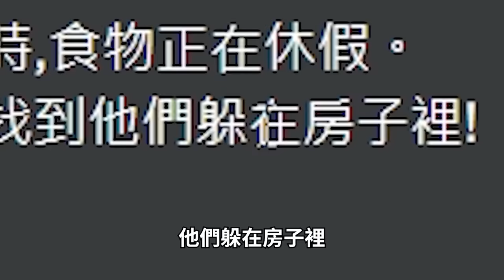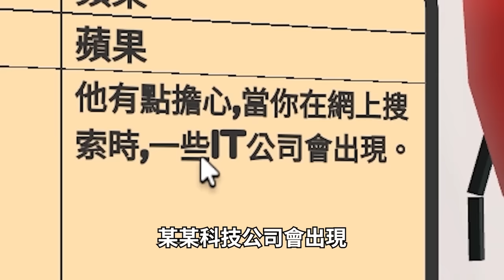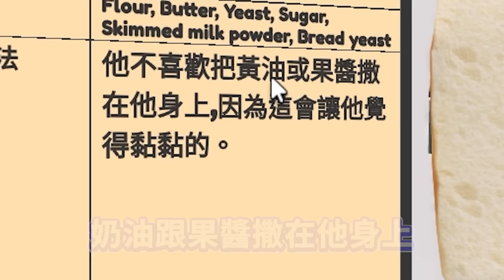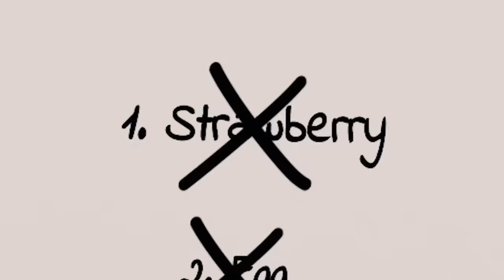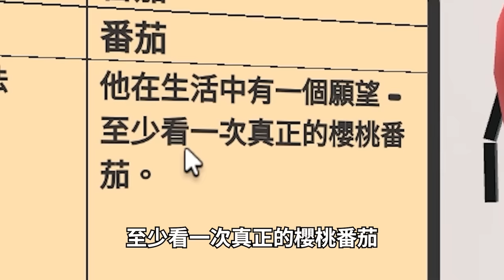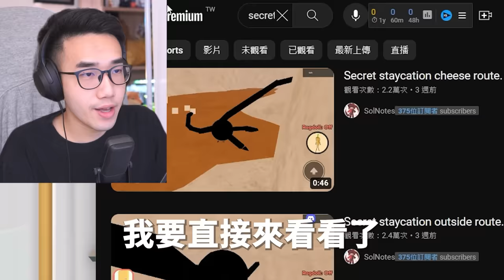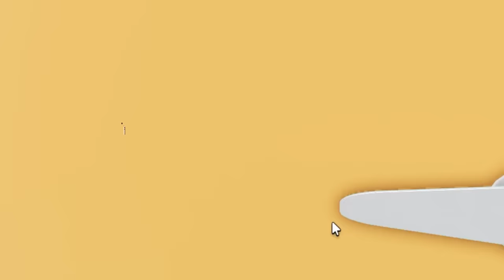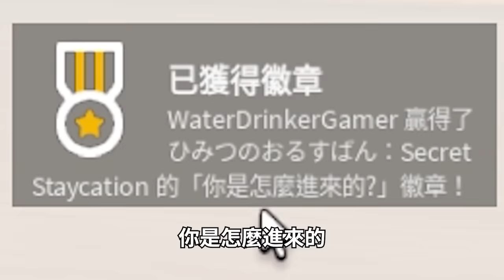ROBLOX 祕密假期！房主人不在..食物居然都活起來了！我要找回所有食物，但不能被老鼠吃掉！【Secret Staycation - 有感筆電】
🎉 有感筆電的100萬訂閱限定周邊商品《短T和帽T》限量熱賣中！（賣完就絕版）：
🔥有感筆電的新書《我推薦100款Roblox遊戲》在誠品書店正式開賣了！(收藏必備)：

▶更多超讚的影片：
ROBLOX 我不想上學..只好「假裝發燒」來請病假了！沒想到嚴格的爸爸一直覺得不夠熱！全破真正的好結局！(意外超感動的搞笑故事遊戲)【🔥NEED MORE HEAT🔥 需要更多熱量 - 有感筆電】

ROBLOX 夜燈！我半夜在森林迷路..住一晚可愛noob新手的家吧！沒想到清晨3點菜鳥「黑化」成了吃人怪獸! (快被嚇死🥶)【Nightlight [HORROR] - 有感筆電】

ROBLOX 奇怪的嚴格爸爸，但我有五個「100倍速快」的開外掛爸爸！我可以跟他繞桌子活下來嗎?!😂【weird strict dad 全黑+超快爸爸+五個爸爸模式 更新 - 有感筆電】

ROBLOX 爸爸模擬器！我變成了40歲的「奇怪嚴格爸爸」該打偷玩手機的小孩嗎?!【weird strict dad 成為爸爸的模式 更新 - 有感筆電】

【有感筆電】Roblox大挑戰#27：觀眾叫我讓乞討免費Robux的玩家崩潰😳！千萬別用第一人稱玩刀刃球！打敗戰鬥勇士的最強高手！【加我Discord伺服器給我挑戰】

【有感筆電】ROBLOX地獄跑酷塔，但多了火焰🔥冰🧊的各種陷阱！節奏超快..你的反應力+跑酷IQ跟得上高手嗎?! 【超級天空塔 Super Skyward Towers】

【有感筆電】真假！ROBLOX終結了所有外掛！我可以在曾充滿外掛玩家的殭屍末日生存遊戲..活到最後嗎?! 【末日升起2 Apocalypse Rising 2】

【有感筆電】再見兵工廠👋 我加入了2024年最多人在玩的ROBLOX射擊遊戲！但玩了一小時後，我發現一切都是騙局…?【槍戰競技場 Gunfight Arena】

【有感筆電】ROBLOX 奇怪的SUS奶奶！我奶奶吃錯藥..被邪教的人附身了！半夜3點偷玩手機不讀書就會後打！(好嚴格😮‍💨)【weird sus grandma】

【有感筆電】ROBLOX 重力轉換跑酷！我必須救出困在山上的朋友！但重力變得非常奇怪.. 超考驗默契+空間感的雙人合作跑酷！【GRAVITY [2 Player Obby]】

【有感筆電】ROBLOX 寶寶模擬器！體驗成為2歲的叛逆小孩被媽媽打！我長大可以當足球員、機長或亂打人的媽媽!? 【愚蠢的寶寶 Stupid Babies】

【有感筆電】ROBLOX 酒駕模擬器！對不起！我酒後開車撞死了100個人！😭(17歲以上限定的遊戲)【Sip And Drive 17+】

【有感筆電】 我趁天氣冷騙了一個女生來我家做三溫暖！先把房子放滿了各種陷阱！【ROBLOX 歡迎來到Bloxburg / Welcome to Bloxburg】

【有感筆電】我偷偷潛入了美國Roblox總部！這都市傳說怪物居然已經滲透了每一個遊戲！【一個懷舊的聚會遊戲 A Nostalgic Hangout Game】

【有感筆電】不玩這個Roblox遊戲就會死！你被1000萬訂閱的YouTuber邀請一起拍片..沒想到是吃人遊戲節目！我可以活到最後嗎?!【PLAY OR DIE】

【有感筆電】只有30人在玩！Roblox最被低估的優質遊戲！我變成超可愛的微波爐..要有足夠的智商+跑酷技巧才能打敗老鼠！搶走他們的晚餐！【微波晚餐 Microwave Dinner - 有感筆電】

【有感筆電】Roblox大挑戰#26：觀眾逼我去玩超sus的貓耳女生實驗遊戲！假扮成一顆球的外觀在刀刃球騙人！😂【加我Discord伺服器給我挑戰】

ROBLOX 古代戰爭模擬器！穿越回古代成為一名騎士！你有夠強的劍術可以殺死入侵者嗎?!【衝突者虛擬實境 Clashers VR - 有感筆電】

ROBLOX 地獄單車跑酷！買下這遊戲所有的最強道具！裝上火箭+重力彈簧的腳踏車可以讓我飛上天嗎?! 【Bike of Hell - 有感筆電】

ROBLOX 奇怪的嚴格爸爸第二章！被邪教附身的爸爸..家中居然藏了一個地下室！媽媽和我可以救回他嗎?! (破完所有結局)【weird strict dad Chapter 2 - 有感筆電】

【有感筆電】ROBLOX最惡劣的遊戲！玩過的人99%都會爆氣退出！我可以全破這「超整人」的跑酷嗎?! 【我想測試遊戲 I Wanna Test The Game】

【有感筆電】ROBLOX居然出了17歲以上才能玩的遊戲！我被迫玩一場血腥的殺人遊戲！我可以活過其他成年人玩家嗎?! 【奪魂鋸 Saw X 恐懼鬥室】